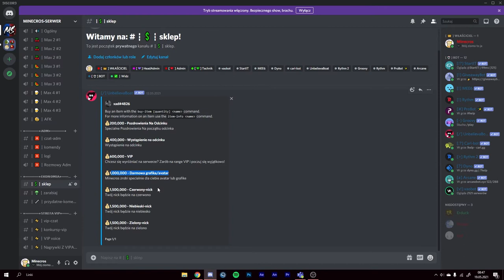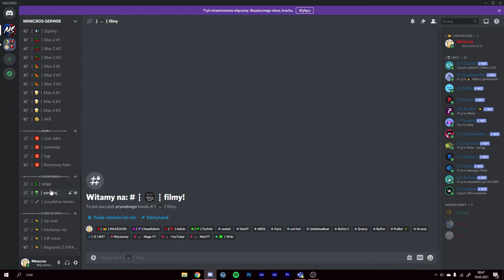NOWY SERWER DISCORD!!!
💣 Rozwiń opis 💣

✔️ Krótki opis filmu:
W tym filmie pokarzę wam mój nowy serwer discord.

🎥Programy i sprzęt:
🎤Mikrofon: Novox-nc 1
🖥 Streamuje: OBS Studio
💿Procesor: Ryzen 5 3600
🕹️Karta graficzna: Gigabyte GTX 1660 Super
💾Pamięć RAM: HyperX 16GB (2x8) 3200MHz